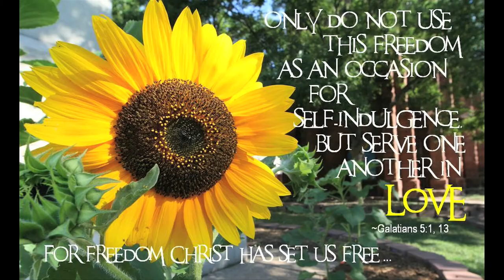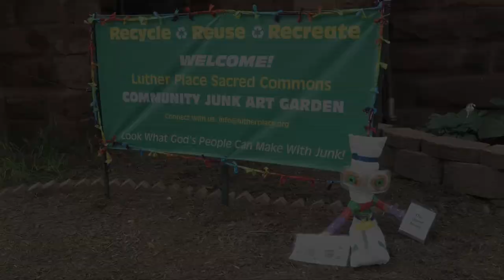Luther Place Memorial Church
Our congregation is Luther Place Memorial Church in Washington, D.C., and this is how we live Lutheran. We are transformed by grace, radical welcome, loving service, challenging injustice, courageous action, Christ, prayerful reflection and creativity. We are being transformed!

This video was created for the 2011 ELCA Video Contest. View the contest page and vote for our video!